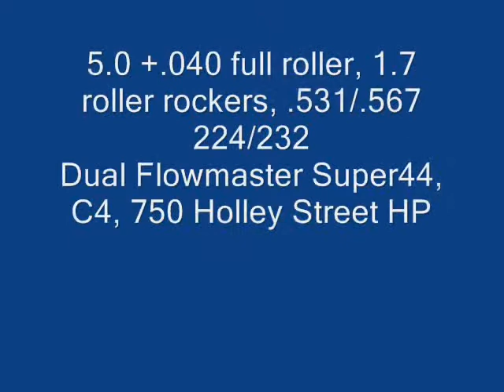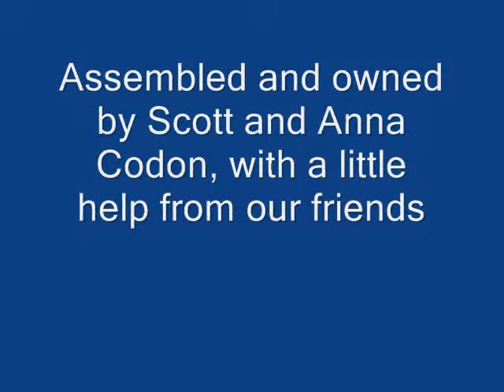dynorun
First time dyno with 74 Ford Maverick 5.0